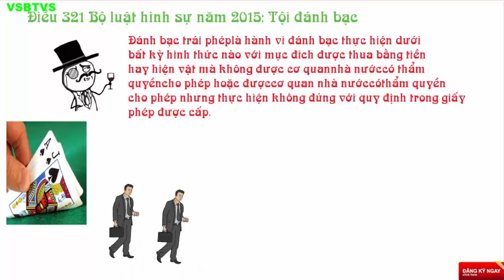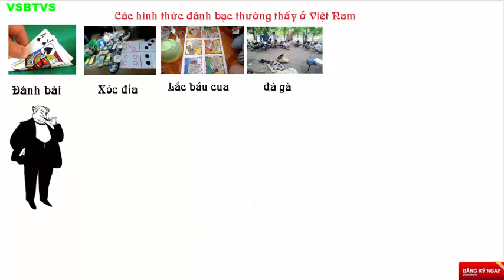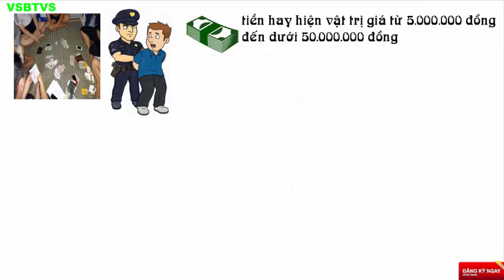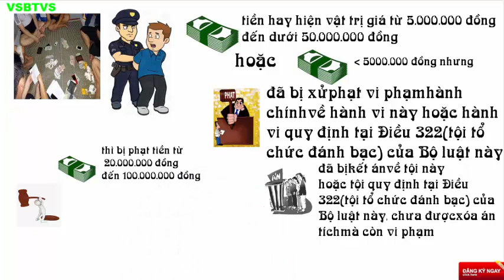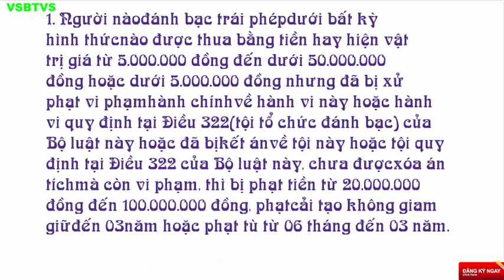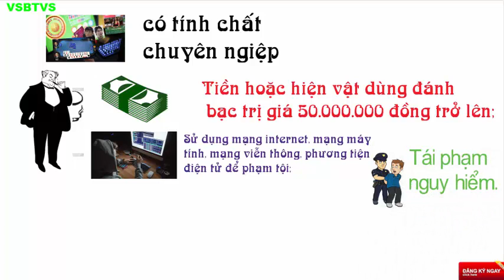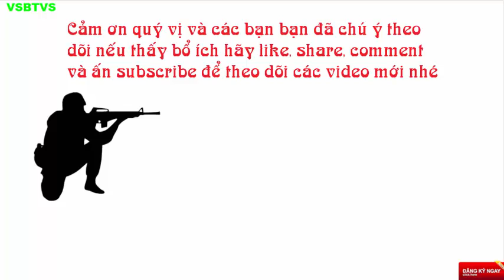Tội đánh bạc | VSBTVS luật hình sự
🔷Căn cứ pháp lý tham khảo: Hiến pháp nước CHXHCN Việt Nam, Luật và các văn bản dưới luật do Việt Nam ban hành.
🔷Ấn theo dõi để có thêm những kiến thức pháp luật
VĂN PHÒNG ĐẠI DIỆN CÔNG TY LUẬT Tilleke & Gibbins Đại Hoàng Nguyên
Địa chỉ trụ sở: Khóm 1, phường 1, thị xã Ngã Năm, tỉnh Sóc Trăng.
Các loại tội phạm khác:
►Tội giết người trong trạng thái tinh thần bị kích động mạnh
►tội vô ý gây thiệt hại nghiêm trọng đến tài sản
►Tội giết người do vượt quá giới hạn Phòng vệ chính đáng
►Tội thiếu trách nhiệm gây thiệt hại đến tài sản của Nhà nước, cơ quan, tổ chức, doanh nghiệp
►TỘI HỦY HOẠI HOẶC CỐ Ý LÀM HƯ HỎNG TÀI SẢN
VSBTVS giữ bản quyền nội dung trang Video này.